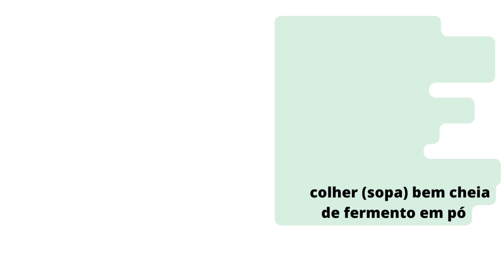como fazer bolo